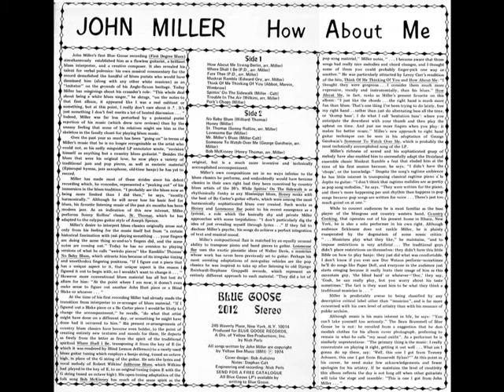John Miller - Spittin' On the Sidewalk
John Miller - Spittin' On the Sidewalk (Miller - Calt)
... this recording originally released on and taken from Blue Goose LP BG 2012 (US 1974) "John Miller: How About Me"